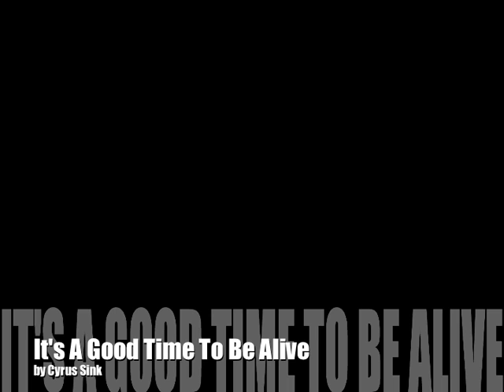It's A Good Time To Be Alive - Original Song by Cyrus Sink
written, recorded, and performed by Cyrus Sink